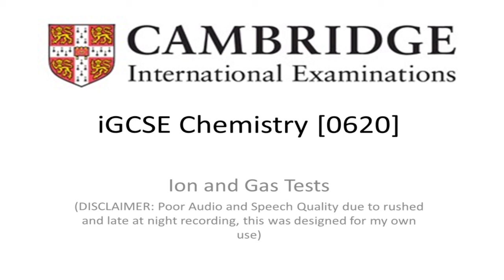Ions and Gas Tests - CiE (Any Board) iGCSE/GCSE Chemistry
CIE (Any Board) iGCSE/GCSE Chemistry Revision Guide/Summary

THE ION AND GAS TESTS